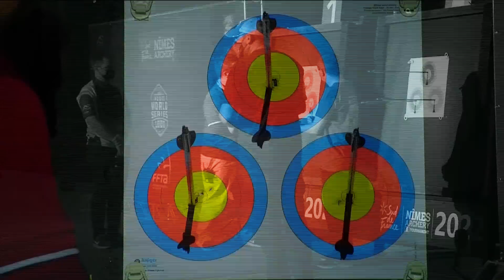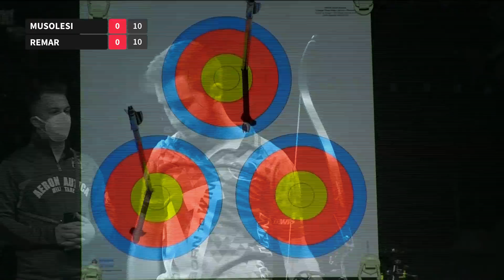Live: Finals | 2022 Nimes Archery Tournament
Live feed from the finals of the 2022 Nimes Archery Tournament, an event on the Indoor Archery World Series, in Nimes, France.